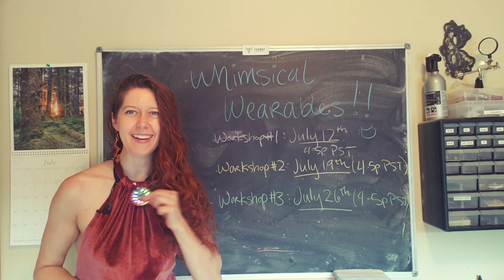Whimsical Wearables Virtual Workshop!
For more details and to register:
-- Workshop #1: What is a Wearable?